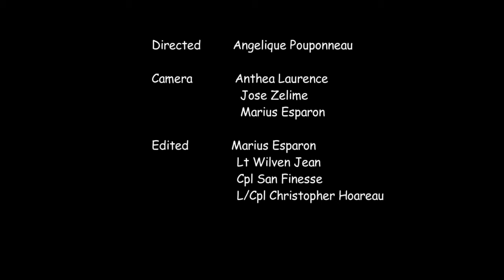Helena Sims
Helena Sims, a marine biologist, and now a consultant for The Nature Conservancy